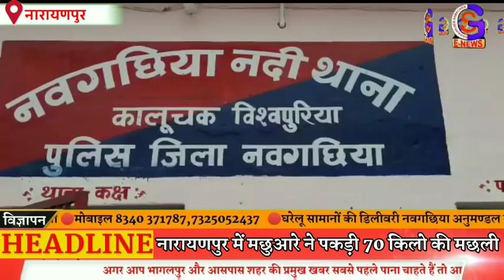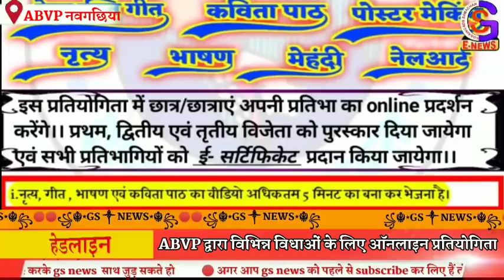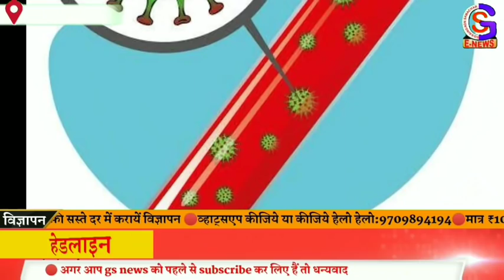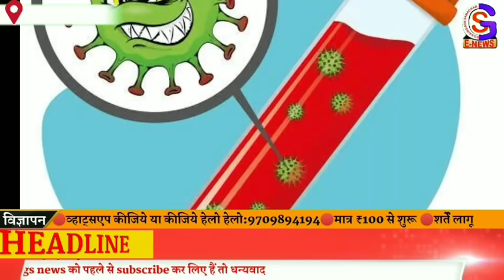भागलपुर नवगछिया सहित आसपास शहर की पूरी खबर (26/04/2020)//news of naugachia, bhagalpur//gs news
💢💢💢Gosaingown samachar 💢💢💢💢
   🙏  👉 समाचार देखने लिए धन्यवाद 👈🙏
नवगछिया, भागलपुर के साथ साथ आसपास जिलों
की तमाम खबरे सबसे पहले देखने लिये आपका
अपना चैनल GOSAINGOWN SAMACHAR को
सबसे पहले खबर आप तक पहुंचे.

⏭️चलिए देखते है आज का प्रमुख खबर 👈
26/04/2020

💢Team gosaingown samachar 💢

Gosaingown samachar
naugachiya news, naugachiya today news, naugachiya ki aaj ki khabar, gosaingown samachar